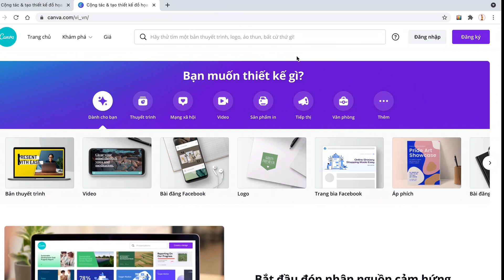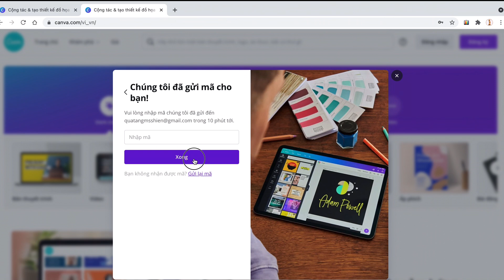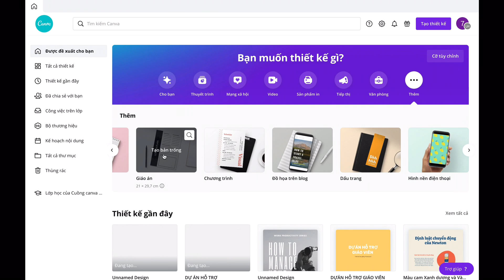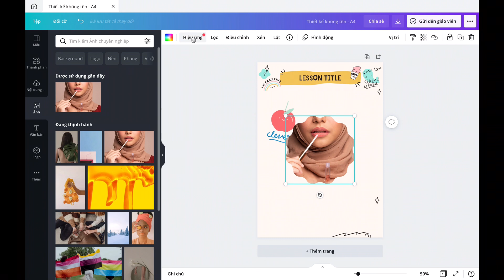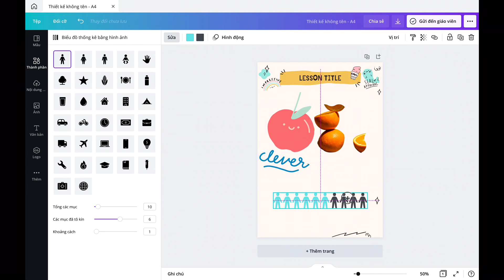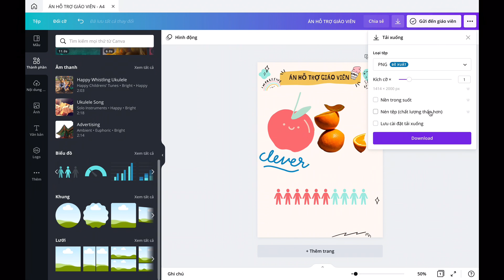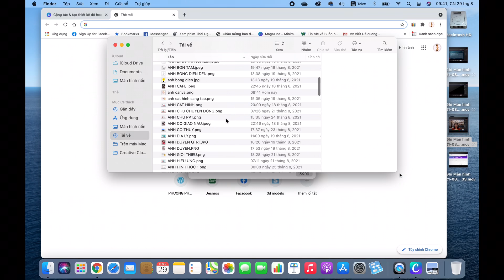Hướng dẫn Canva cho người mới bắt đầu.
Dễ dàng tạo bản thiết kế với nhiều mục đích khác nhau.